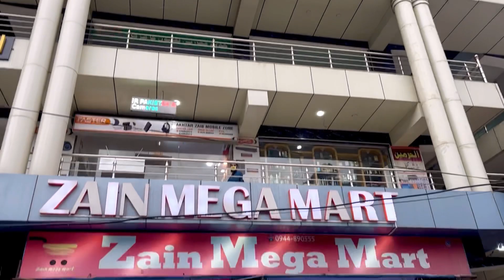A Rainy Day In Dir | Dir Upper | Abbas KJ Vlogs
Exploring Dir
Upper Dir
 In this video I show you famous things about Dir so keep watching the video till end .

   S U B S C R I BE

The  channel